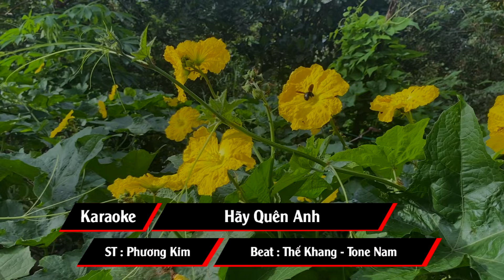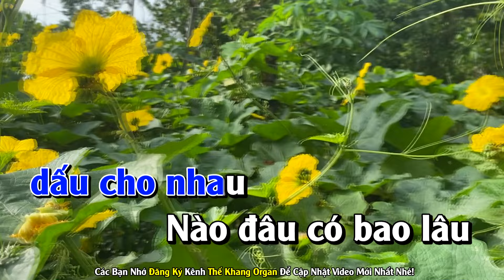Hãy Quên Anh Karaoke Tone Nam Nhạc Sống l Phối Chuẩn Dễ Hát l Thế Khang Organ